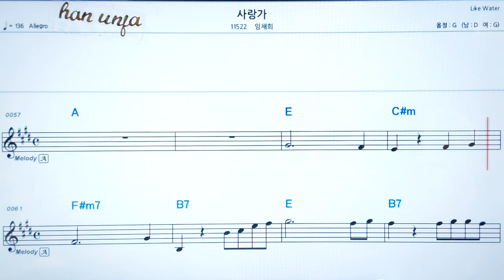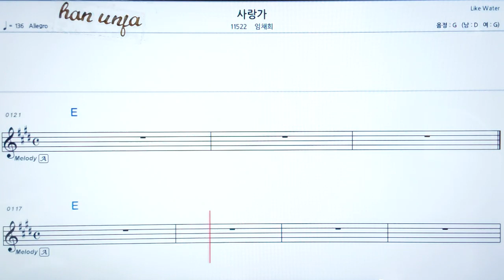💖 사랑가/임채희 👍코드,악보, 가사 ,Karaoke*카라오케 반주